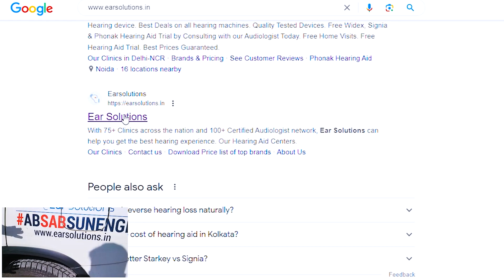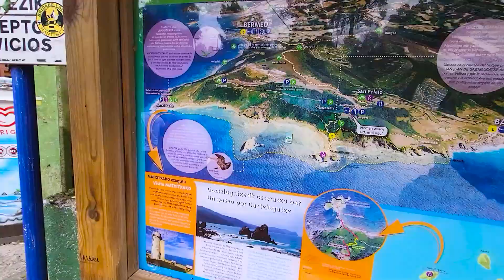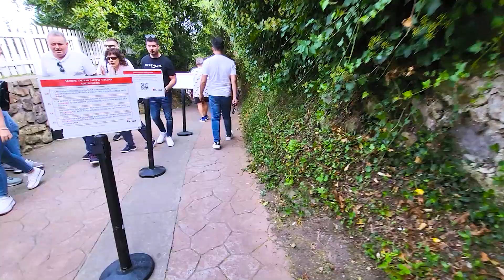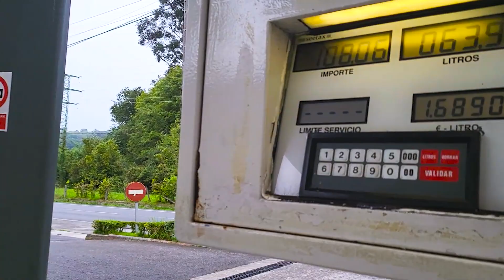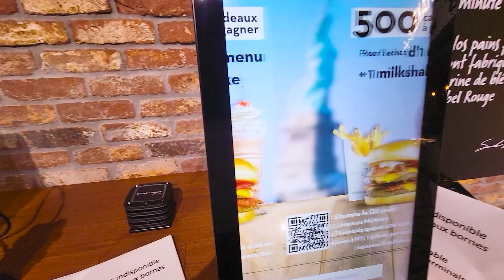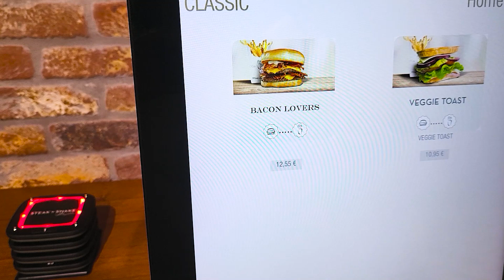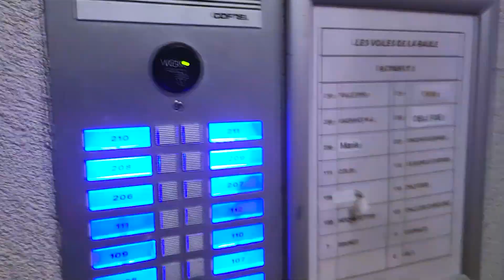Game of Thrones Shooting Location II FORTUNER II DELHI TO LONDON by ROAD EP 41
I'm Preety, a passionate entrepreneur, devoted mother, and a fellow dream chaser. This channel is a heartfelt tribute to all the remarkable women out there who are tirelessly pursuing their aspirations and nurturing the desire to explore the world. Our mission is to bring the world to your doorstep, making travel an accessible dream for all.

My commitment to you is to show you 30 countries in 60 days !! 🧳🚘🌎

Girl Power Rocks!!💥☺

Exploring and creating mesmerizing things.📝
Be freakish!!